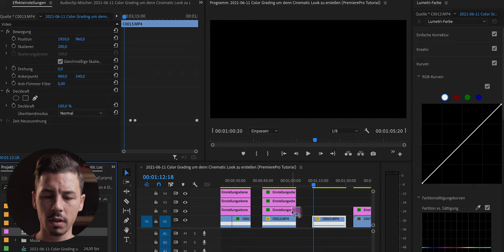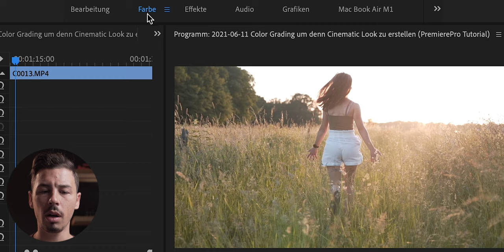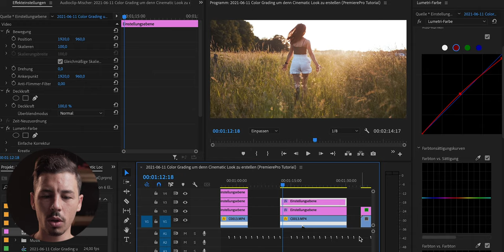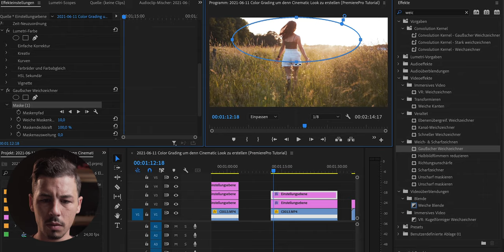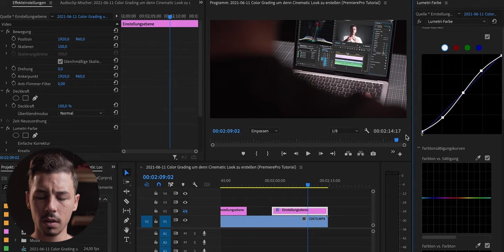Sony A7III Color Grading mit Premiere Pro um denn Cinematic Look zu erstellen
Ihr wollt den Cinematic Look in Premiere Pro erstellen. Ich nutze recht viel die Kurven in den Lumitri Einstellungen von Premiere Pro um meinen Look zu erstellen. In meinem Video will ich euch einmal wie ich premierepro 2021 nutze um mein Cine C log Material aus der Sony A7iii nutze um es so gut wie möglich im Cinematic Look zu Graden.
Wenn ihr sonst noch fragen habt schreibt mir eine Private Nachrichte bei einem der unten aufgeführten Sozialen Netzwerke. Oder hinterlasst ein Kommentar

Equipment
► Grafik Tablt